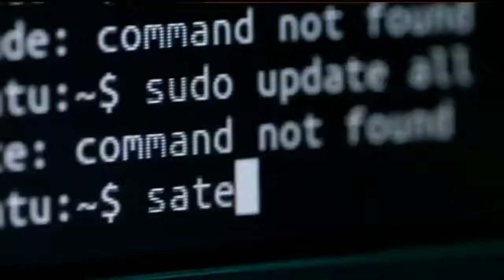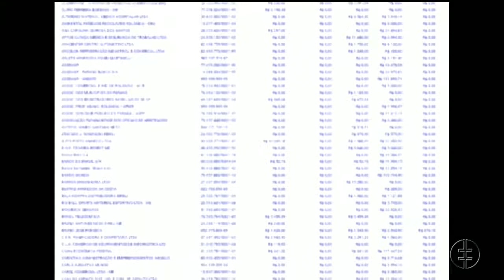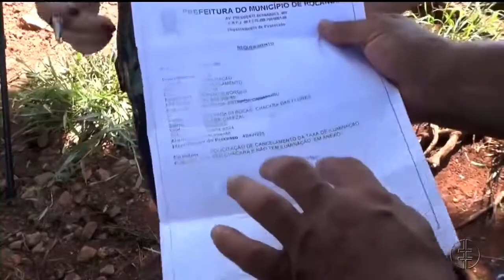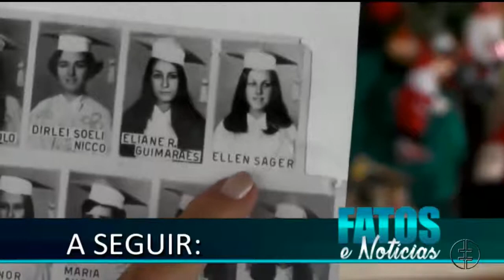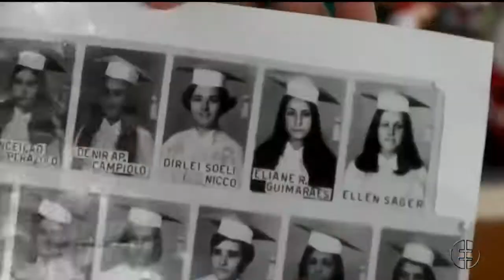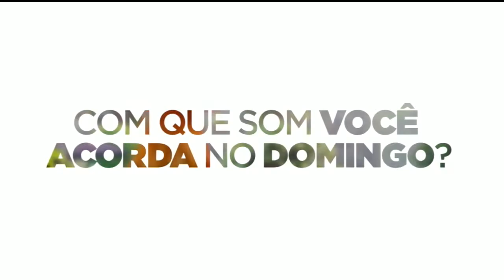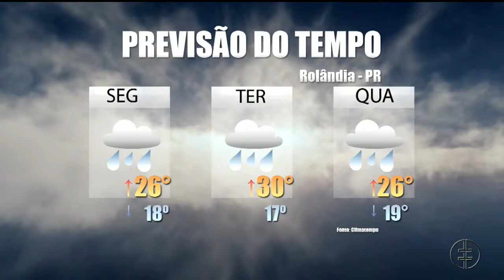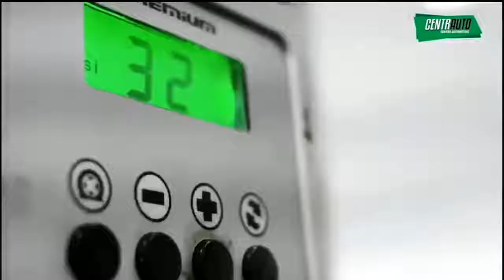PROGRAMA FATOS E NOTICIAS 09.12.19